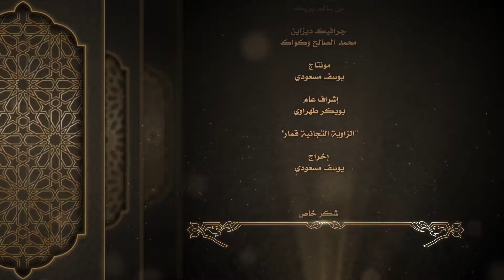ترويح_بعد_التراويح 🌹🌹رَمضَان_مُبَارك 🌙🌴قيمة_الصفح